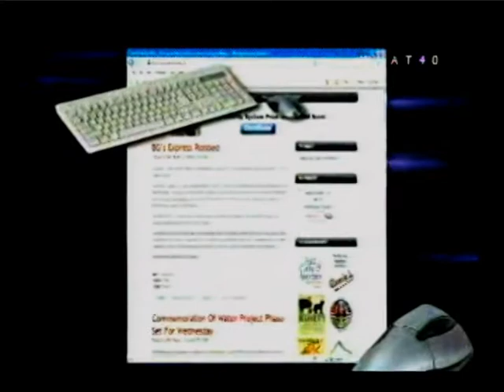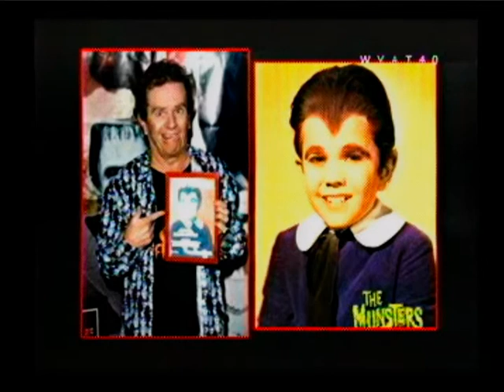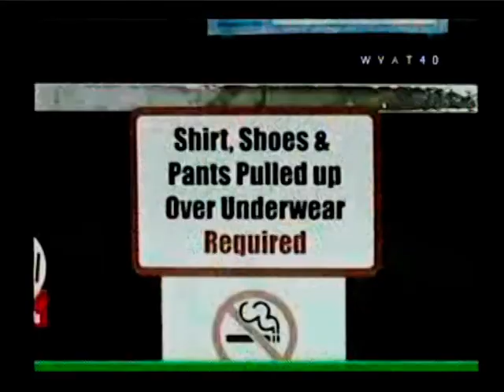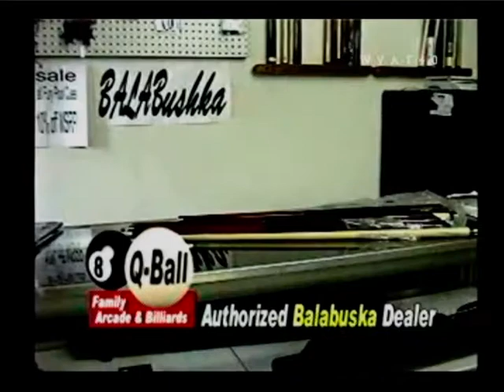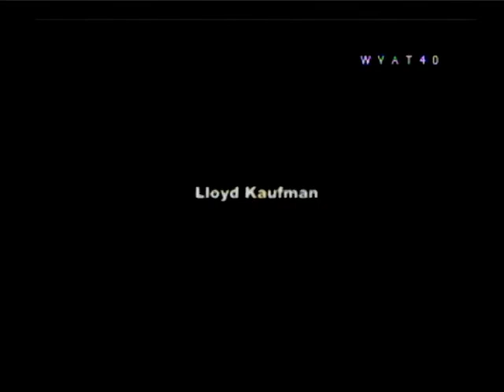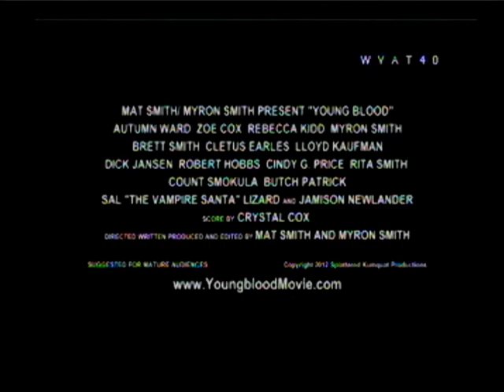Jamie Walker interviews local filmmakers Mat and Myron Smith of Young Blood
I had Mat and Myron Smith on my (TV-40/WHEE-AM137) talk show on 08-29-12 and it was a very cool show. Since I am a one man band... running my own cameras and other tech stuff WHILE I do the show. it is very easy to miss pushing a button. And I did: THE RECORD BUTTON!!! But lucky for me the streaming service we use at the station keeps 2 weeks of back streams so I was able to access it.

    Not quite as clean as the orginial when it aired live...but still pretty good! So (whew) here it is enjoy!